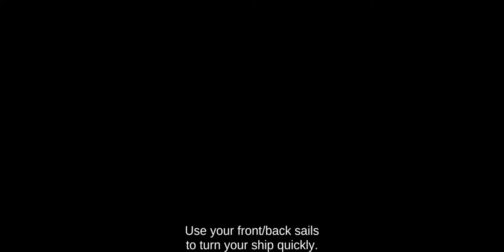The pirate Caribbean Hunt gameply